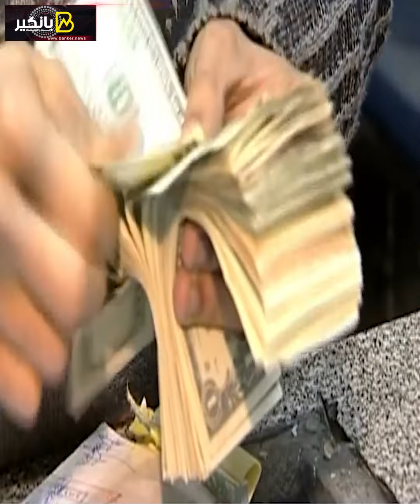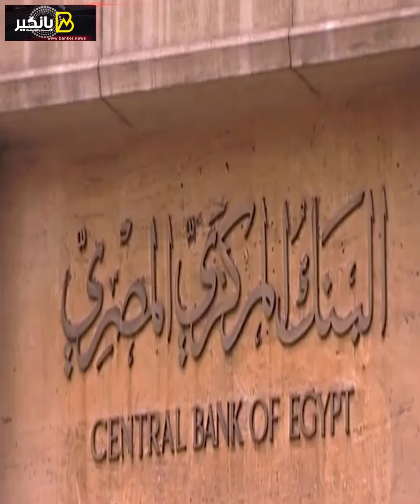البنك المركزي يعلن بيانات هامة.. يا ترى تأثيرها إيه على الأسواق؟